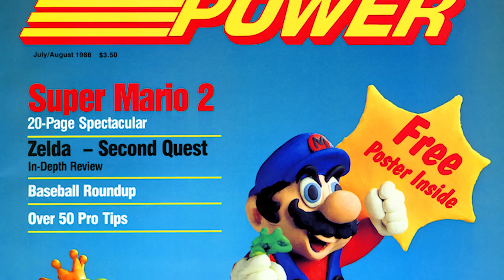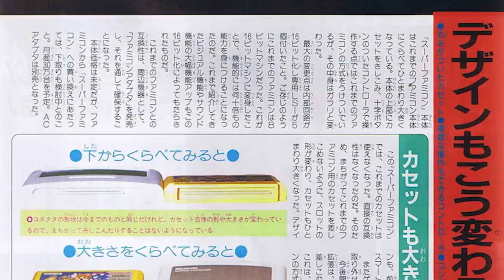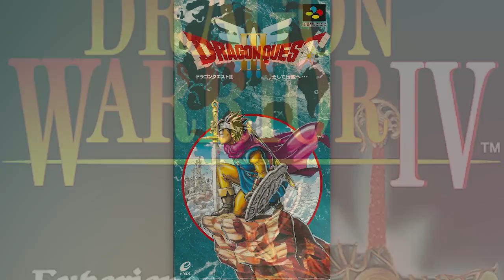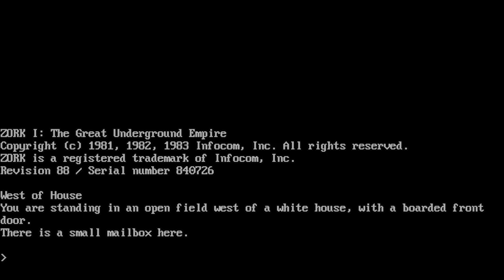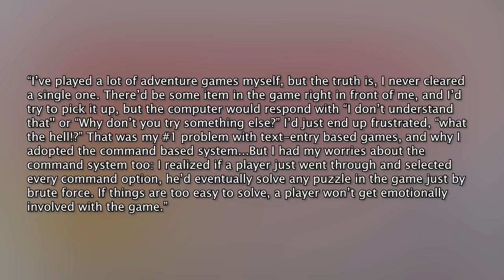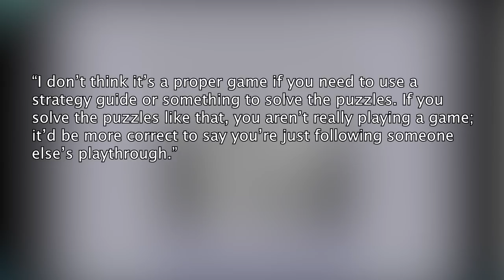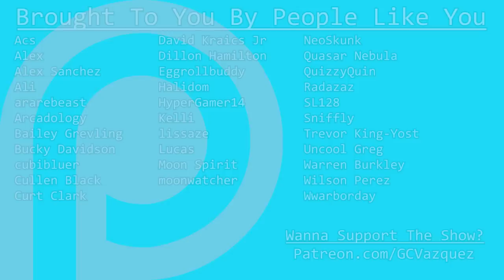Revisiting Dragon Quest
A young writer named Yuji Horii is riding high off placing in a programming contest hosted by Enix, a tabloid magazine turned video game software company, with his game Love Match Tennis. He’s so happy about this, he decides his freelancing work for Weekly Shonen Jump isn’t enough to satiate his creativity, and becomes a videogame designer. Citation for the timeline on this is needed, since there’s conflicting reports. All by himself, he creates The Portopia Serial Murder Case. Now Portopia isn’t too important; it only inspired several video game legends, almost sold a million copies in an era where game audiences were smaller, and redefined what a visual novel was and remains the legendary foundation set for visual novels today. But y’know- no biggie. Horii isn’t satisfied with his latest hit. After a few more visual novels under his belt, he wants to create a different experience. He’s inspired by his favorite computer RPGs, and wants to dabble in a little fantasy. He assembles a team. You know how this goes: With the help of his manager at Shonen Jump, Horii asks Akira Toriyama to do the art and character designs for this new fantasy RPG idea. Toriyama, already a successful mangaka after creating the popular Dr. Slump and afterwards Dragon Ball serieses, signs up for the project. Then, and retroactively unfortunately, a passionate fan letter from esteemed composer Koichi Sugiyama, complimenting Enix on their shogi videogame, inspires the company to hire him to compose for them. He says yes. This eventually leads to the now dead, and while-alive known holocaust denier and homophobe Koichi Sugiyama to compose for the legendary RPG that started it all…Dragon Quest.

0:00 - The beginnings of Dragon Quest
6:10 - The West and Dragon Quest
8:44 - Dragon Quest's Living Legacy
16:17 - Dragon Quest Has New Game Plus
18:13 - Dragon Quest's Iconic Imagery
20:30 - Grinding Is Optional
22:52 - Conclusions

Special Thanks to @culIen for the voiced quotes!